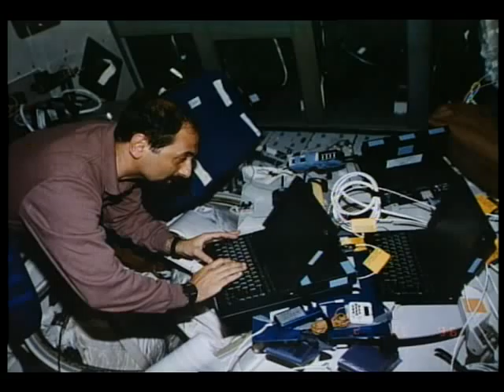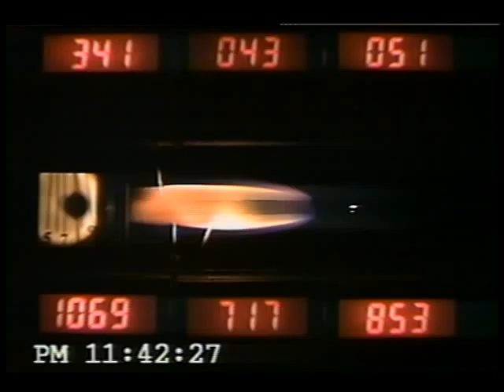STS-75 Post Flight Presentation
The flight crew of the STS-75 Space Shuttle, Cmdr. Andrew Allen, Pilot Scott Horowitz, Payload Cmdr. Franklin Chang-Diaz, Payload Specialist Umberto Guidoni (Italy), and Mission Specialists Jeffrey Hoffman, Maurizio Cheli (ESA) and Claude Nicollier (ESA), present a post flight analysis of their mission through the use of color slides and video footage. Prelaunch and launch activities are shown along with Earth entry and landing footage. Both middeck and payload bay microgravity experiments are shown and briefly discussed. The deployment and loss of the European Tethered Satellite experiment are presented and discussed. Earth views include the Nile Valley, Chad, the Himalayas and Mount Everest, and China. A unique moonset is also shown.